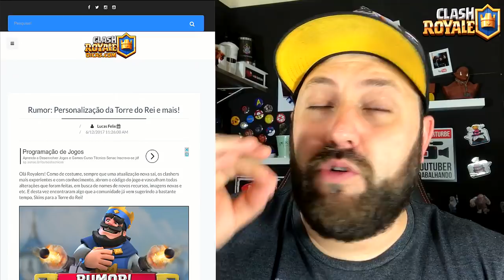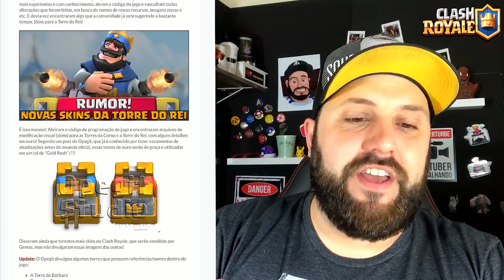VAZOU NOVA TORRE DO REI DE OURO NO CLASH ROYALE? - BRUNO CLASH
SERÁ QUE REALMENTE VAI SE CONFIRMAR O VAZAMENTO DE VÁRIAS NOVAS TORRES DO REI E DA PRINCESA COM SKIN DE OURO E MUITAS OUTRAS NO CLASH ROYALE? LEMBRANDO QUE TUDO ISSO SÃO SUPOSIÇÕES COM BASE EM ARQUIVOS ENCONTRADOS NO JOGO E QUE PODEM OU NÃO VIR PARA UMA VERSÃO FINAL DO ROYALE!! (IMAGENS NÃO OFICIAIS)!!

Bruno Clash
Caixa Postal 59099
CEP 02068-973